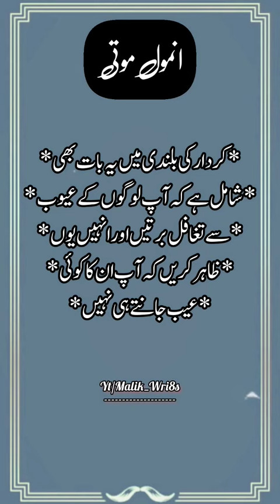Kardar Ki Bulandi Mein||Anmol Moti#shorts